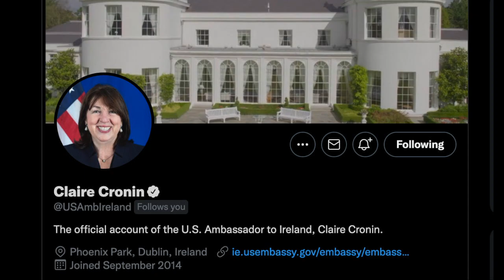Ambassador Claire Cronin Welcome Video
An introduction to US Ambassador to Ireland, Claire Cronin.